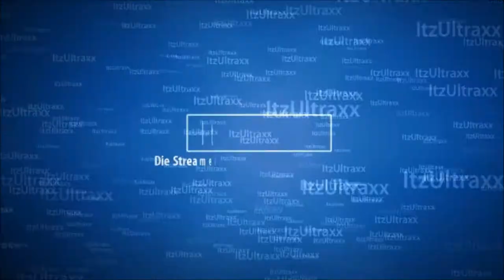Vlog #113 Lazy Sunday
een lekkere luie Lazy Sunday!